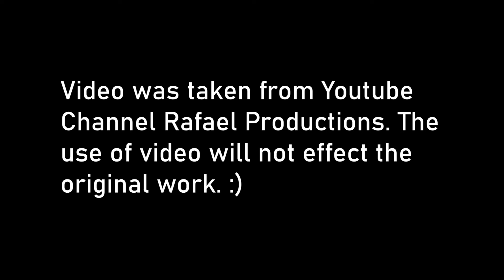Kylian Mbappe Chooses Real Madrid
It finally seems like Mbappe will join Real Madrid. Madrid is trying to save their bank so that they can break it on the Frenchman. Left Flank left by Cristiano Ronaldo and the curse of number 7 may finally end with Mbappe's arrival.